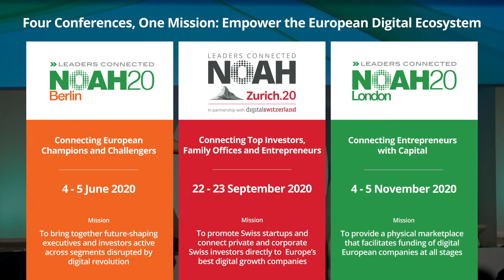Coty - NOAH19 London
Revolutionary Consumer Products: Fireside Chat with Camillo Pane, Former CEO of Coty and Marco Rodzynek, Founder & CEO of NOAH Advisors at the NOAH Conference London 2019, 30-31 October, Old Billingsgate.